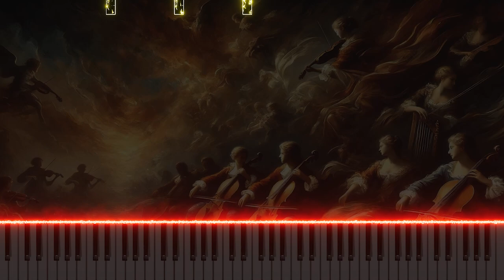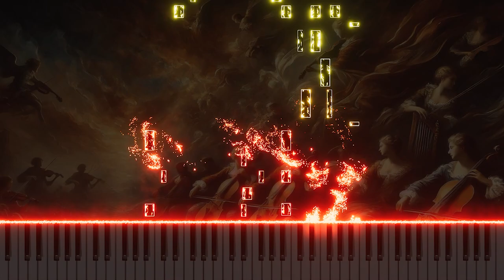Vivaldi's 6 Concertos Op.11 No.2 in E minor RV277 ('The Favourite'): Piano version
This is a piano arrangement of Antonio Vivaldi's 6 Concertos Op.11 No.2 in E minor, RV277 ('The Favourite'). The piece explores the depth and beauty of classical music through the piano's elegant and emotional melodies.